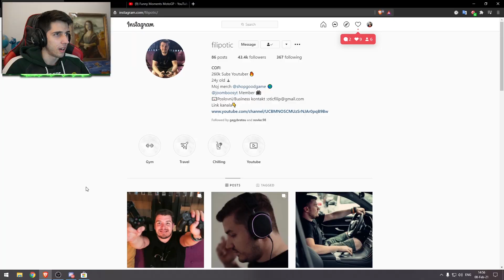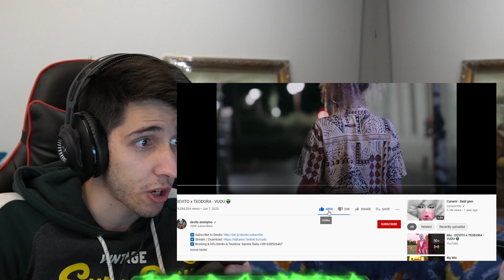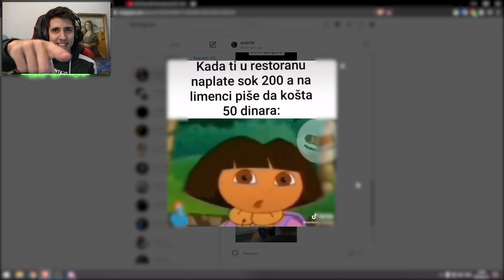Reagujem na MOJ PRVI MINECRAFT VIDEO (+jos stvari)